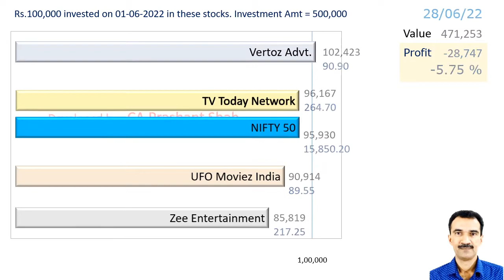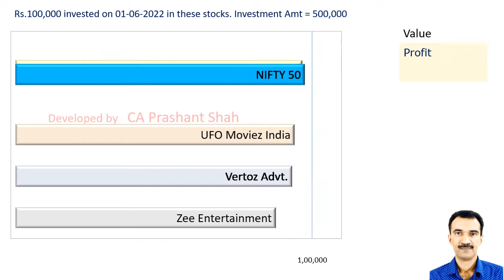TVTODAY UFO VERTOZ ZEEL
TV Today Network or
UFO Moviez India or
Vertoz Advertising or
Zee Entertainment

The Processor I use
The Motherboard I use